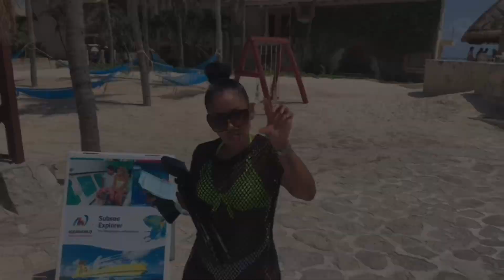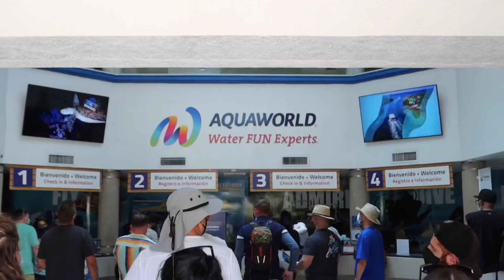K!dultLife: Cancun Mexico Vacation 🇲🇽